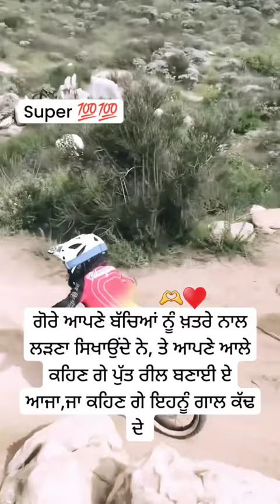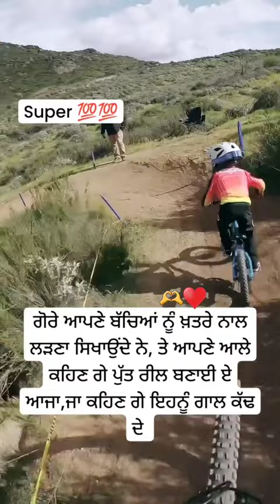Teach Their Children To Fight Danger ਗੋਰੇ ਬੱਚਿਆਂ ਨੂੰ ਖ਼ਤਰੇ ਨਾਲ ਲੜਣਾ ਸਿਖਾਉਂਦੇ ਨੇ